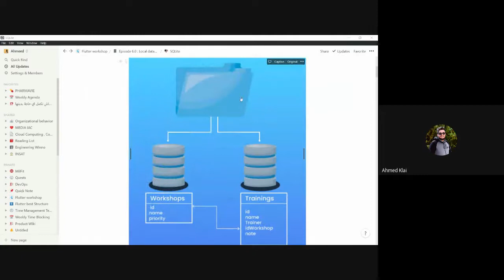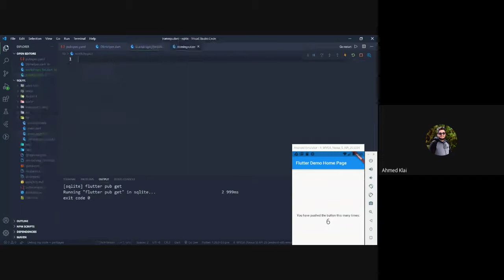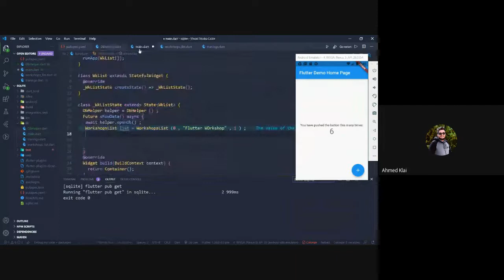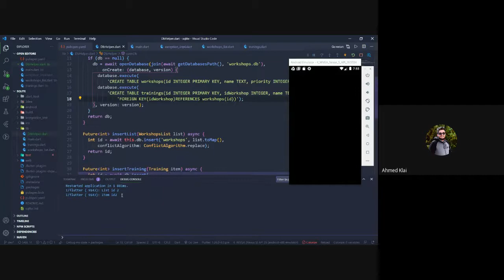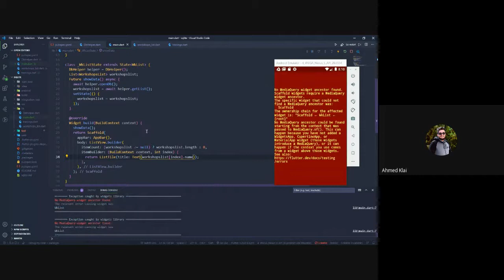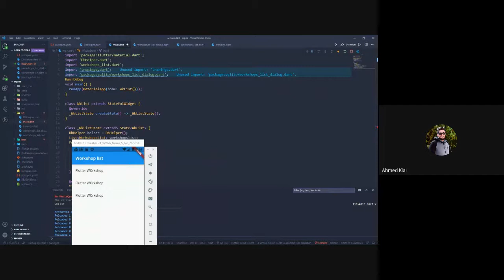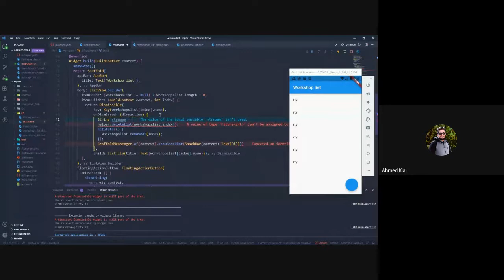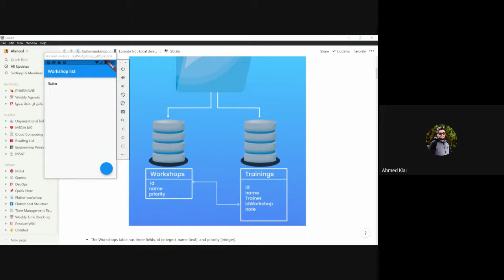Flutter session 6 : Local Storage